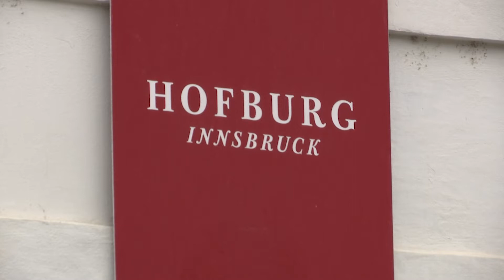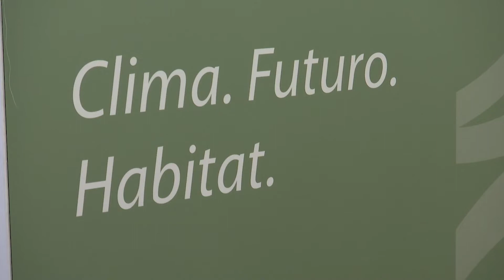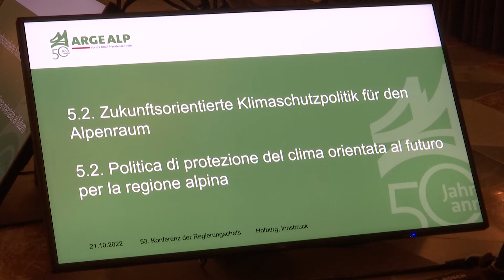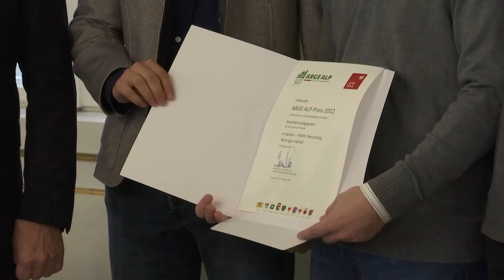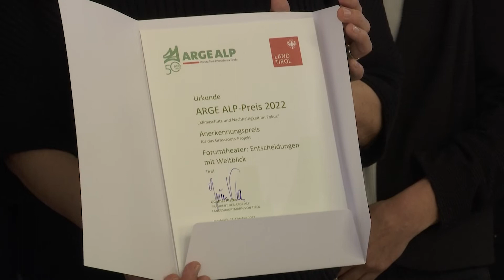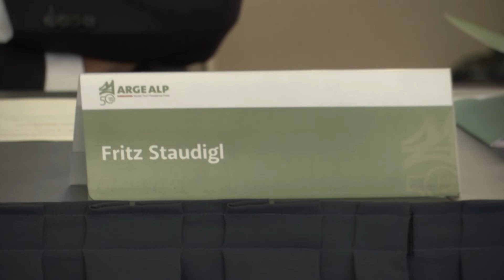Imm seduta Arge Alp Innsbruck